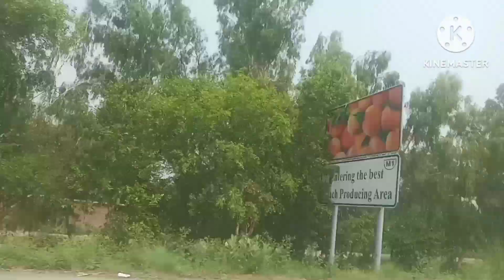village weeding part 1//Mehindi ki ye raat//daily vlogs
village life simple life ,village weeding, daily vlogs alo gosht recipe.